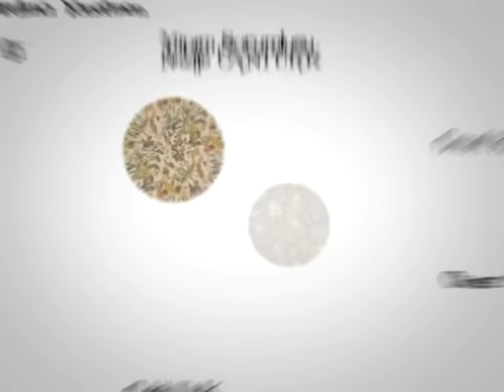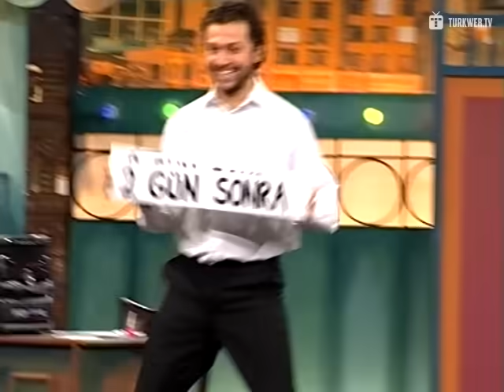Çok Güzel Hareketler Bunlar 49.Bölüm